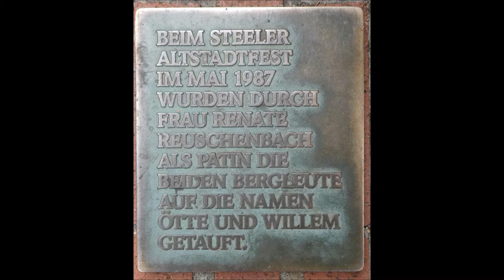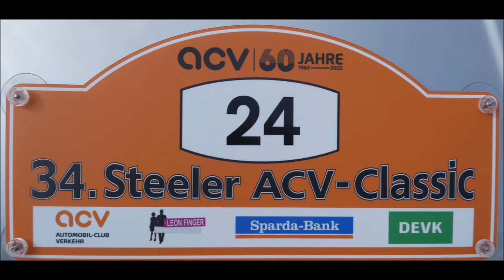Essen Steele 34 Steeler ACV Classic 2022 Start zur Vorfahrt der Teilnehmer Teil 3 03 09 2022